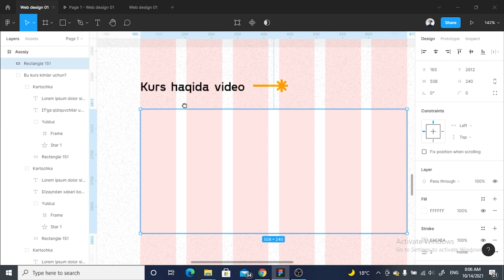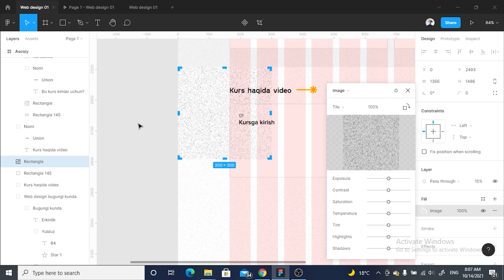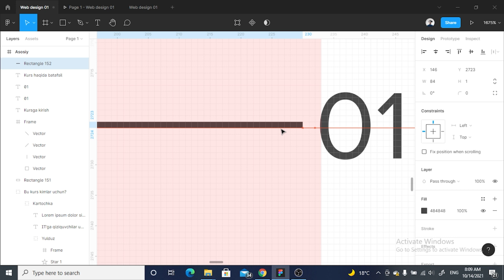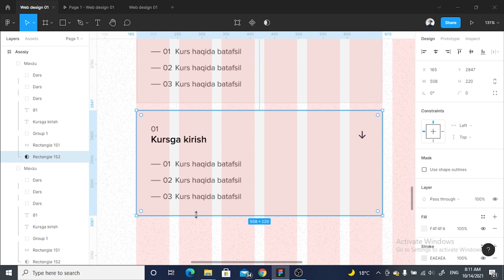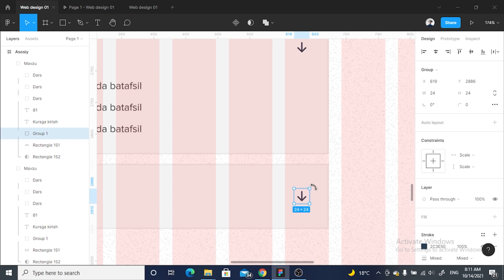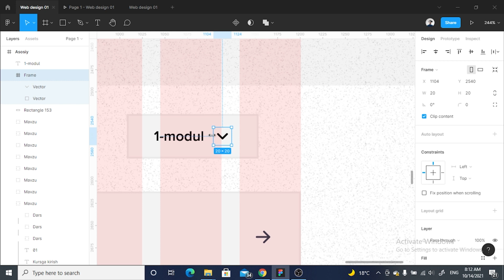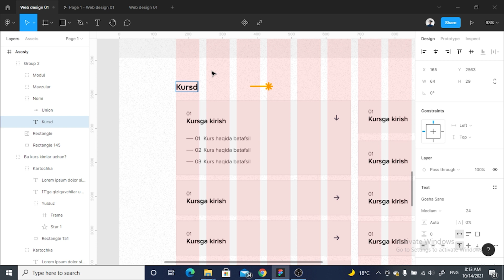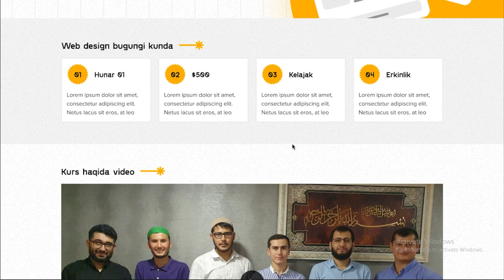04 — Saytning darslar ro'yxati qismini tayyorlash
❇️ Ushbu videokursimizda masofalar va balans bilan ishlash tushuntirilgan.

— Bundan tashqari, Button va matnlarni qanday qilib toʻgʻri joylashtirish, pixel, boʻlimlar bilan ishlash hamda layer'dan foydalinish koʻrsatilgan.

— Videokurs UX/UI dizayner Bahodir Yokubov tomonidan tayyorlangan.